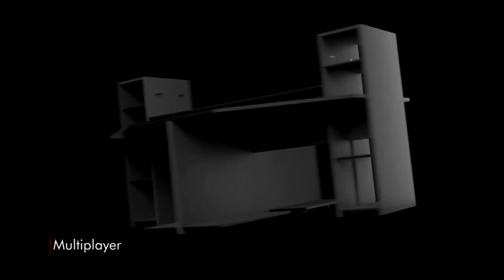Ingenious Transformer Furniture and Amazing Space Saving Design Ideas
Smart Furniture